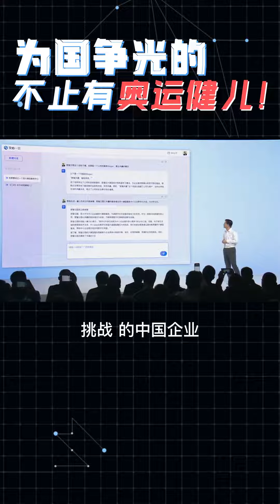中国人从不认输，所以中国人一定会赢！什么事你可以坚持10年 1691653776